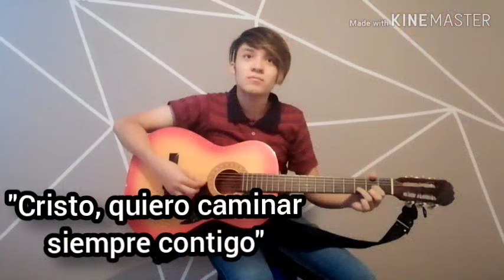6 CANTOS para la SOLEMNIDAD DE CRISTO REY 👑 Letra y Acordes - Cantos para la Misa 🎶 ⛪️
1. "Viva la Fe, viva la Esperanza, viva el Amor".

E                                                                B7
Viva la fe, vida la esperanza viva el amor
             A                         B7                        E
Viva la fe, viva la esperanza viva el amor
E                                      E7                        A  Am
                   E                           B7                           E
Que viva Cristo, que viva Cristo, que viva el Rey.

                      B7                                        E                                         B7                           E  A  E
// Que viva Cristo, que viva que viva Cristo, que viva que viva Cristo, que viva el Rey //

E                                                                                                B7
Mira lo que hizo en mi Jesús, mira lo que hizo en mi Jesús,
      A                 E                 B7                                       E
Él me salvo, y me liberó. Mira lo que hizo en mi Jesús.

2. "Tu reinarás (Himno a Cristo Rey)".

3. "Cristo, quiero caminar".

//Cristo, quiero caminar siempre contigo
G                   A                   D
Y tomarte fuerte de  la mano
G                  A                   D      Bm
Y sentir tu fortaleza en mi// (2)

   G                              A
//Porque en ti se encuentra
            D         F#m7      Bm  G
Toda fuerza de victoria
                             A                      D   F#m7      Bm
Porque el Santo nombre de Jesús me libero
G                            A                    D
Porque en Cristo mi carga es ligera //

4. "Que viva mi Cristo, que viva mi Rey".

E                                                         B7
¡Que viva mi Cristo que viva mi Rey!
A                        E                  B7            E  E7
que impere doquiera triunfante su ley,
E                                 B7    Asus2  B7  E
¡Viva Cristo Rey!. ¡Viva Cristo Rey!

Mexicanos un Padre tenemos,
que nos dio de la patria la unión.
A ese Padre gozosos cantemos,
empuñando con fe su pendón.

Demos gracias al Padre que ha hecho
que tengamos de herencia la luz
y al darnos vida en el Reino
que su Hijo nos dio por la cruz.

Dios le dio el poder, la victoria.
Pueblos todos, venid y alabad
a este Rey de los cielos y tierra,
en quien sólo tenemos la paz.

Rey eterno, Rey universal,
en quien todo ya se restauró,
te rogamos que todos los pueblos
sean unidos en un solo amor.

5. "Vive Jesús/ Reina Jesús".

//Vive Jesús el Señor
Am        D7            G       G7

D7                              G
//Él vive, Él vive, Él vive,
Em    Am       D7           G
vive, vive Jesús el Señor//

//Él Reina, Él Reina, Él Reina,
Reina, Reina Jesús el Señor//

6. "Cristo Reina".

CAPO EN EL SEGUNDO TRASTE

         D                                    A
//Mi corazón quiere alabar, alabarte
    Bm                                  G
Mi corazón quiere adorar, adorarte.//

              D   A                 Bm G
//Cristo reina,      Cristo reina,
              D  A               G
Cristo reina,       Con poder.//

[SUBE DE TONO]
              E   B                 C#m A